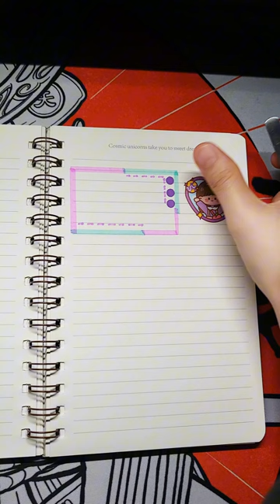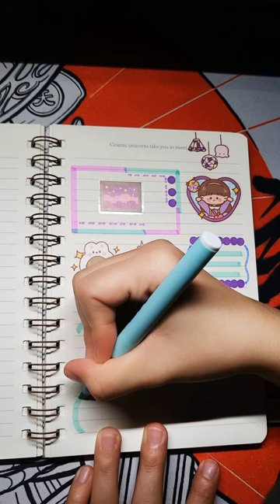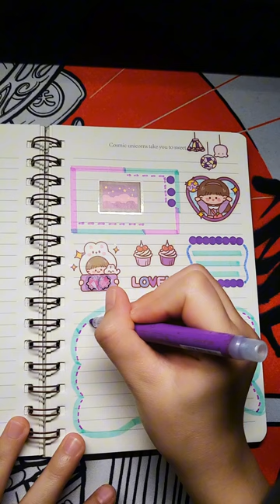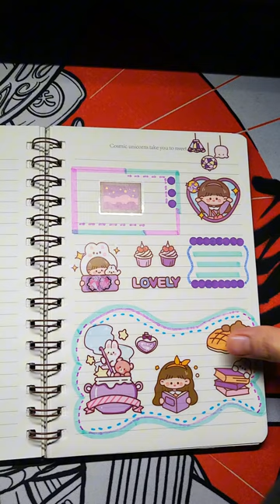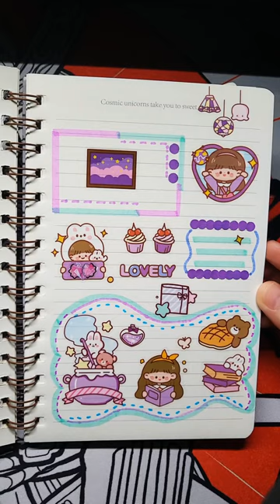Journal Sticker | 103 | Scrapbook